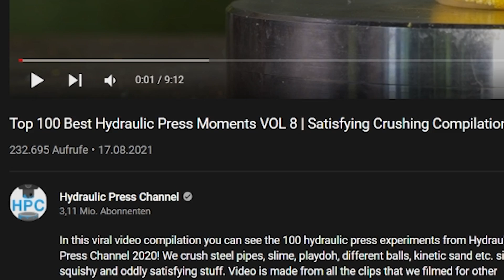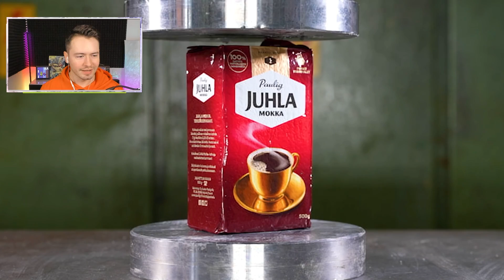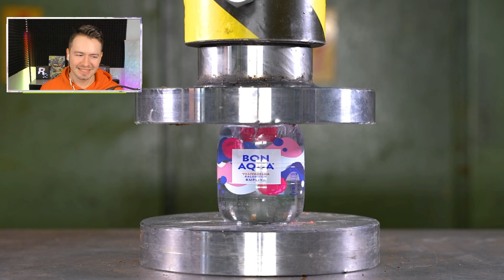HYDRAULIK PRESSE zerquetscht ALLES in 1 ½ Sekunden